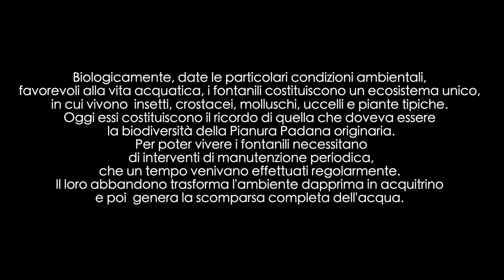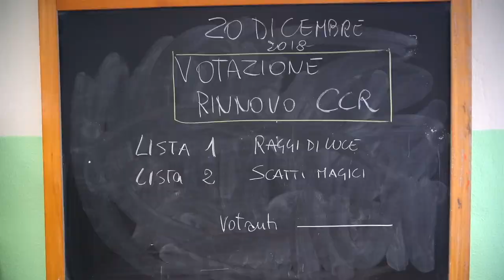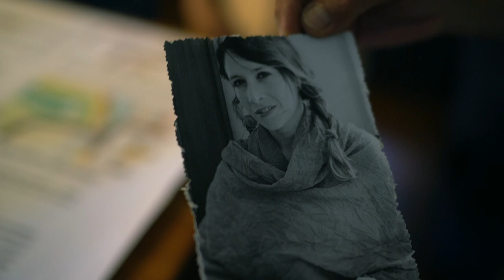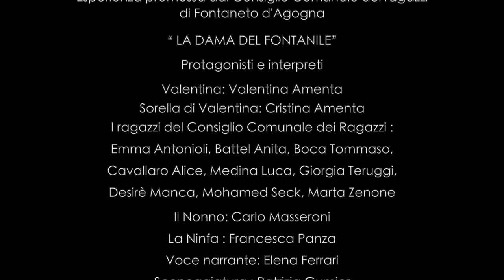La dama del fontanile (Ita 2019,16') / Cortometraggio Fontaneto d'Agogna / Ambiente Natura Scuola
Un corto di Enrico Omodeo Sale' e Patrizia Gumier